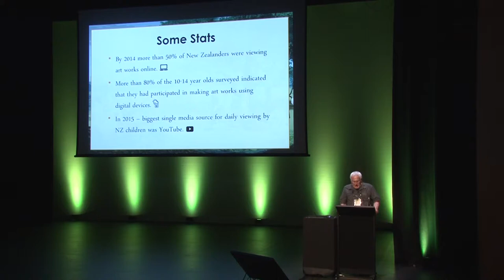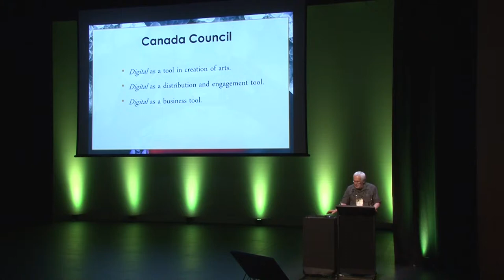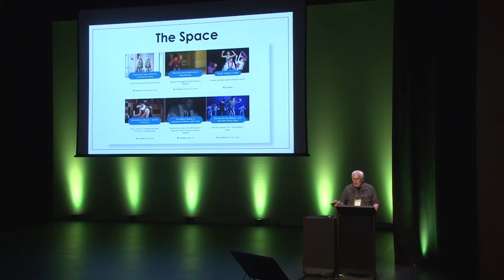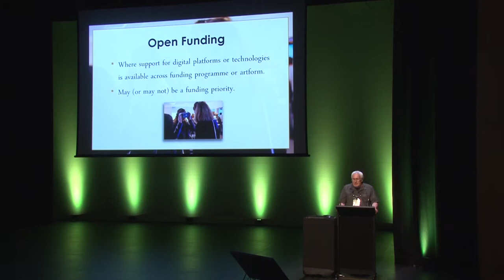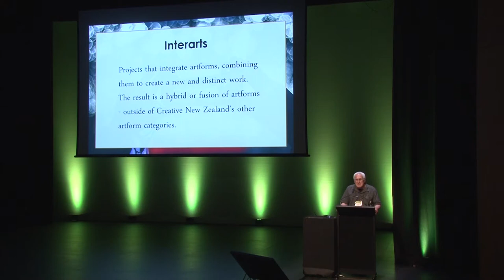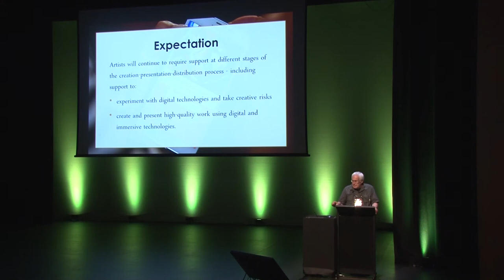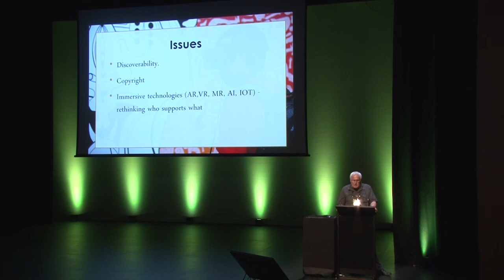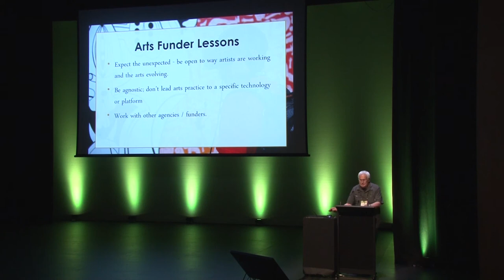John McDavitt - Do the Arts Look Good On This?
Tuesday, November 21 • 11:30 - 11:45
John McDavitt
Senior Arts Policy Advisor, Creative New Zealand

An overview of how Creative New Zealand is responding to the ways New Zealand artists are using digital technologies to create, present and promote their work; and to the ways audiences can use digital technologies to engage with New Zealand artists and their work.